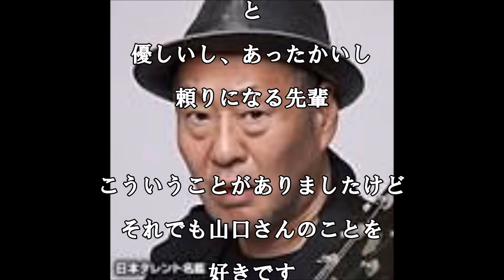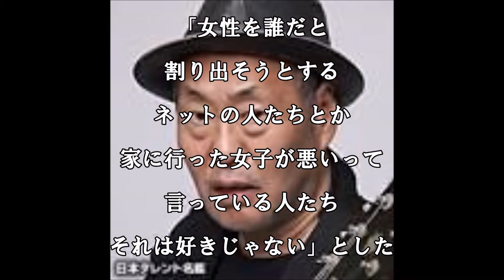松本人志「アホか。何がハニトラだ」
【関連動画】
ワイドなショー【TOKIO山口達也メンバー謝罪会見】 前園さんはコメント呼ばれず 松本人志は？

ワイドナショーで松本人志が山口達也わいせつ事件の極秘情報を大暴露！「周りからチラっと聞いたんですけどね？」最悪の事実が公開され山口の復帰は絶望的に

山口達也とzipファミリーの"ヤバい関係"暴露！テレビでは絶対に分からない衝撃の裏側!!【あの人に幸あれ!!】

次の動画
自動再生

1:00:04
ワイドナショー【山口達也・ハリル会見ほか】2018年4月29日 高画質
動画倉庫
視聴回数 20万 回

31:00
【武田鉄矢】 今朝の三枚おろし まとめ 前編 2018年4月14日
木下康司

池上彰のニュースそうだったのか!! 2時間スペシャル 2018年5月5日
GingerKidzUnited
視聴回数 2.5万 回
新着

強制わいせつ山口へ　東山紀之が生激白！　リーダー城島は「ありえない」
動画揚太郎
視聴回数 13万 回

【爆笑】歴代の松本人志のゆるせない話まとめてみたら笑いが止まらなくなった！！
argan namuk
視聴回数 105万 回

hiro CJ
視聴回数 261万 回

清原和博 逮捕前　松本人志に嫌われた映像　ダウンタウンにさんざんウソをつく清原刺青からの覚せい剤の事を語る等のさんまSMAP出演挙動不審映像まとめ
麻野香都子
視聴回数 308万 回

朝まで生テレビ 三浦瑠麗 が 辻元清美 に暴言を放つ！もう腹立つわ
討論チャンネル

大激震！テレ朝小松靖アナがabemaで正論！天皇陛下を飾りと表現した日本教育の癌の正体を大暴露！
保守Tube
視聴回数 2.1万 回
新着

加藤浩次が山口達也をぶった斬る！「この罪は重いと思うなぁ！山口くん甘いよ！」近藤春菜「被害者の心を考. 」毎度のソツのない無意味なコメント【スッキリ】《180427》
乾杯木漏れ日の中で
視聴回数 178万 回

橋下徹の即リプ！「お酒で大人の色気全開の三浦瑠麗に橋下タジタジ…！？」 2018年2月8日
Hitakakusu

『ニュース女子』 #155（日米首脳会談・森友学園）
DHCテレビ
視聴回数 18万 回
新着

【櫻井よしこ】福島瑞穂の歴史認識をフルボッコ中に番組MCがドクターストップw
tube論客

山口メンバーの事件後、TOKIOメンバー４人による会見
MoCoもこ
視聴回数 201万 回
新着

人志松本のすべらない話 2017年1月7日 170107
Arisa Saito
視聴回数 56万 回

森友文書 長妻昭に視聴者、あなたは「大臣を辞任しませんでした」
虎イムニュース

山口達也の件にビートたけしが持論を展開…坂上忍と中条きよしは相違の意見を交わす【TOKIO・山口メンバー】
エンタメすぷりんぐ
視聴回数 265万 回
新着

人志松本のゾッとする話 怖い話 都市伝説「恐怖 絶叫 BEST10 まとめ！」PART1
Gary Martin
視聴回数 66万 回

松本人志、父の弔問で「浜田めっちゃ泣いてた」と
Stacy Velasquez
視聴回数 1万 回

田嶋陽子「櫻井よしこは笑いモノ」に金美齢が激昂 1212
Nadine Moore

松本人志「山口”メンバー”は気持ち悪い」「しょうもないかばい」「仲間や事務所が絶対にかばっちゃダメ」「国分なんかはそこをわかってる」「（その一方で山口は）TOKIOに戻りたいとかぬるいこと言っている」